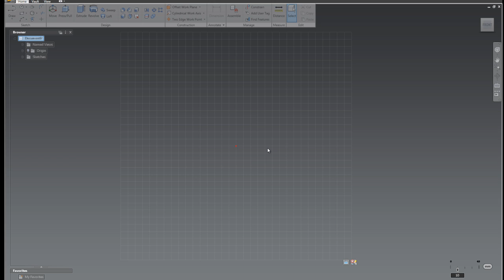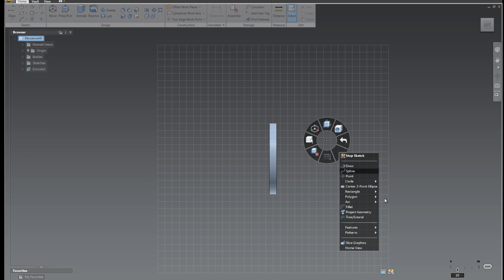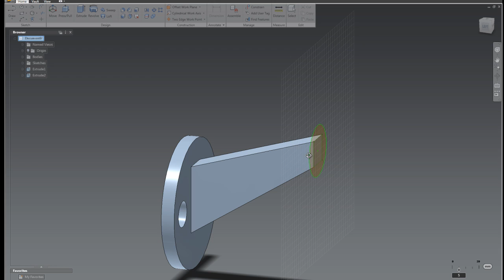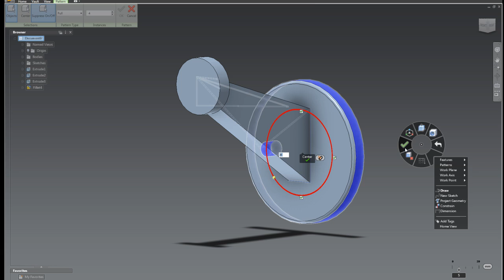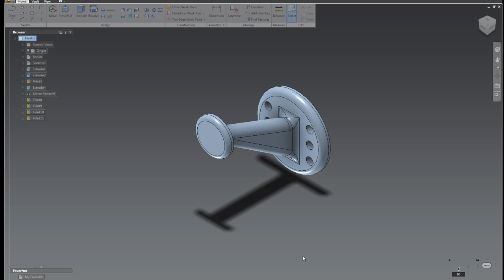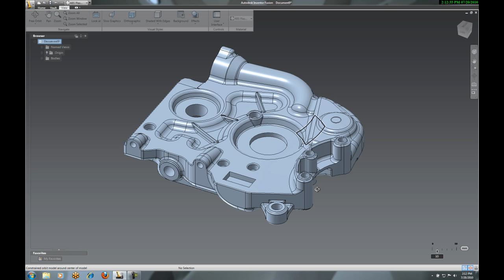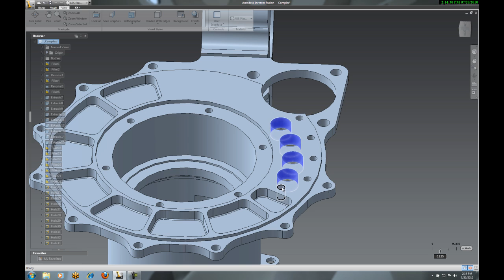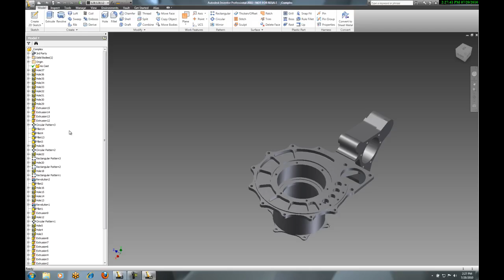Fusion Technology in Autodesk Inventor 2011 - What's New 2011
Lean how Inventor Fusion 2011 can be used to create quick concepts, import and change other CAD models and interact with Inventor.  See how direct modeling can change the way you design